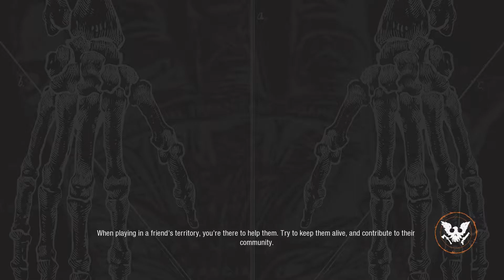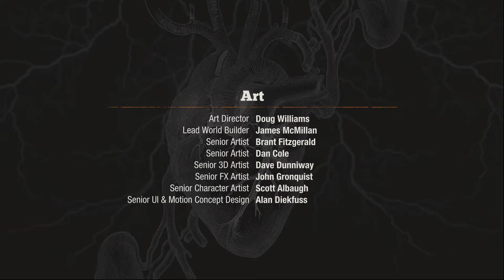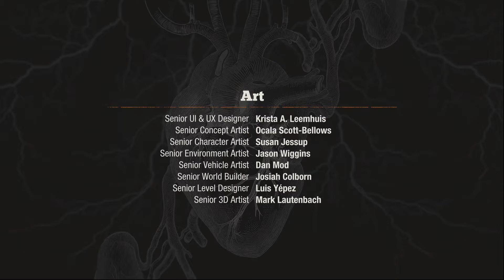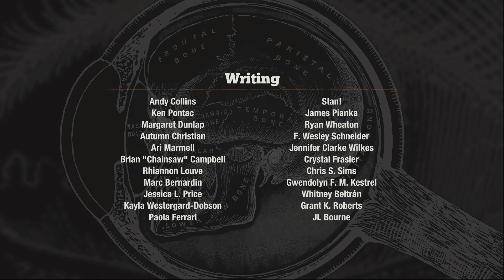State of Decay 2 CZ/SK LetsPlay Part/18/ KONEC STATE OF DECAY 2